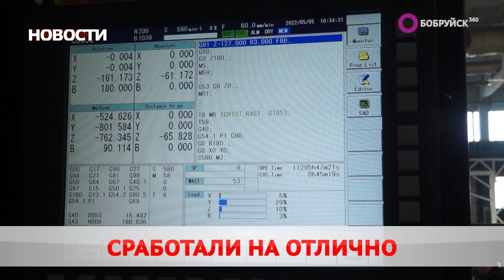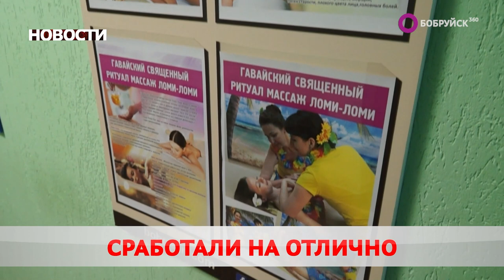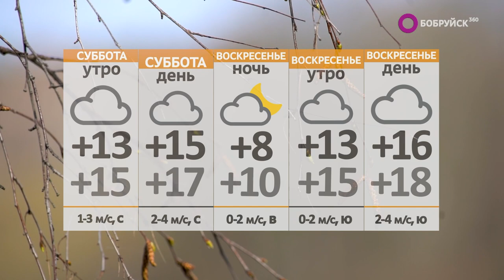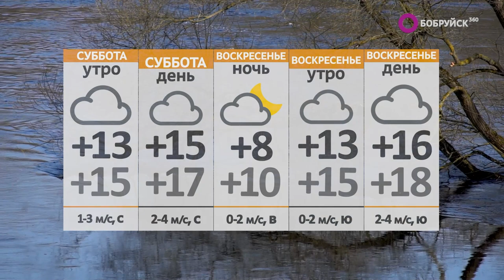Новости 21 04 23